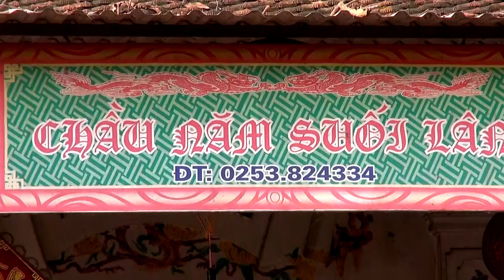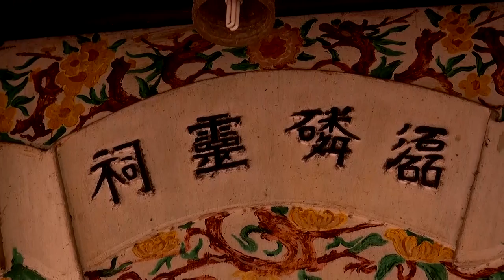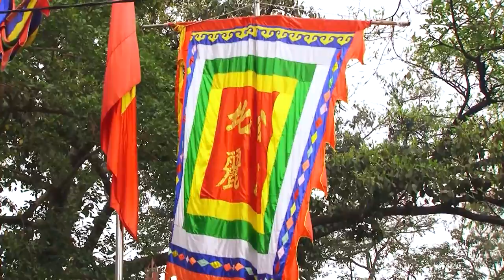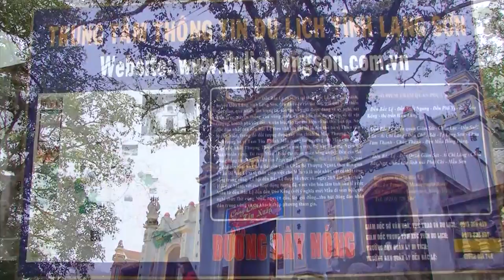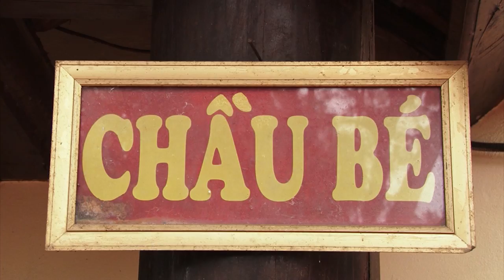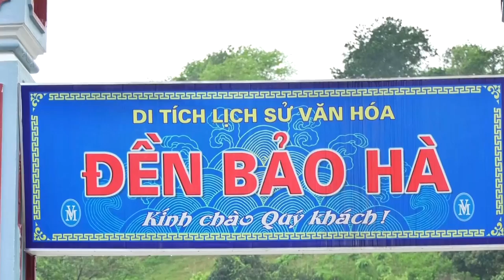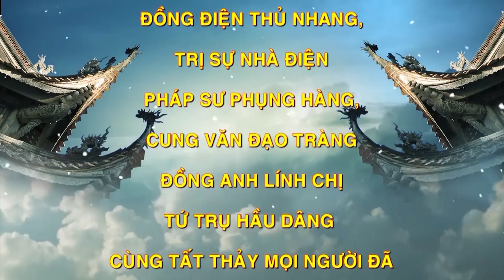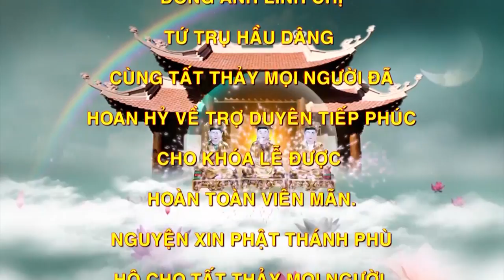Đồng Thầy Lê Thị Hường Loan Giá Tại Chùa Long Vân Tự - Kiên An - HP. Dâng Văn San Vina. Phần 2